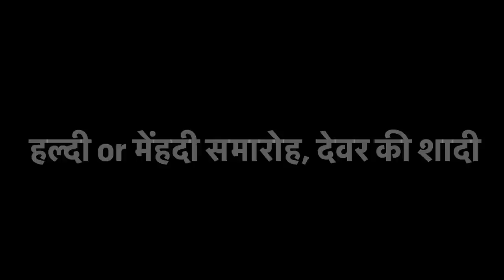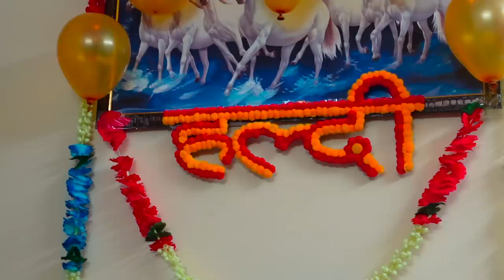सभी भाभियों ने देवर का मिलकर किया बुरा हाल | दूल्हे राजा शर्म के मारे लाल हो गये 😄